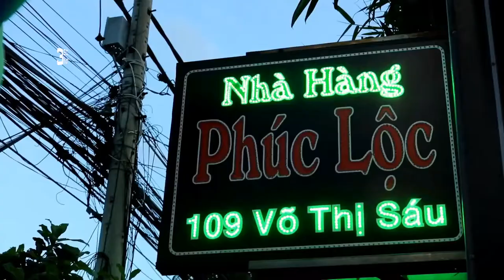Clip hỗ trợ quảng cáo nhà hàng Phúc Lộc Vũng Tàu - Team 360hot 😘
Đây là 1 trong số những clip mà công ty TNHH TMDV và Phát Triển Cộng Đồng BeeHome - Team 360hot.vn quay cho khách hàng kinh doanh.
Hotline:
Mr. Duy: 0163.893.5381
                       360hot.vn Channel Tổng Hợp
                       360hot Ren Channel